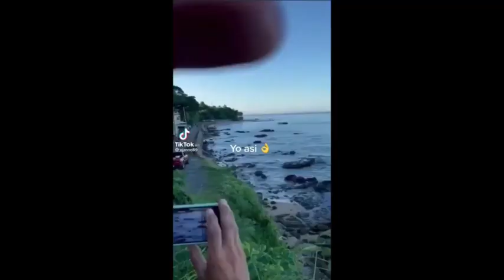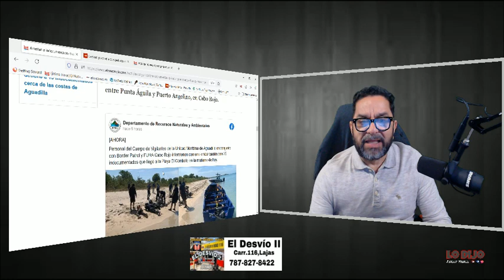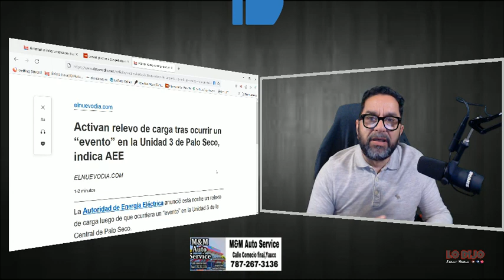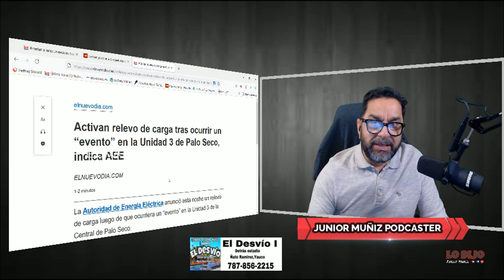LAS 3 NOTICIAS DE HOY